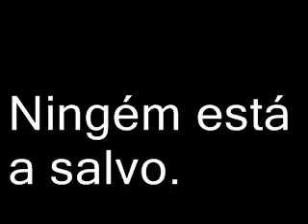O Ataque de Satanás.mpg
Propaganda do conto O Ataque de Satanás, onde é revelado os planos secretos de Satanás.